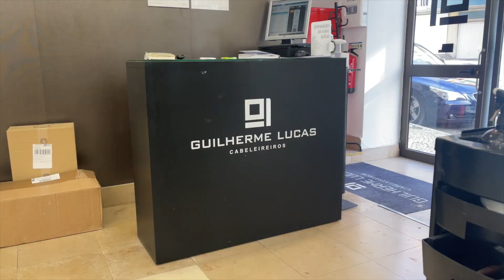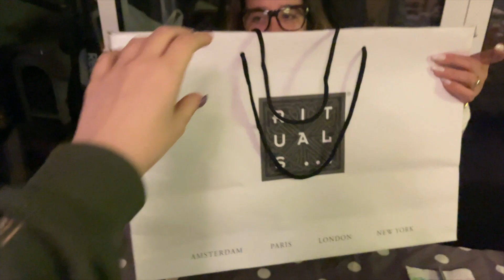GASTEI 800€ NISTO! Compras na AMAZON, ASOS, etc... | Joana Gentil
Hey malta!

Xo

*Adaptador da lente
*Cabo das luzes
*Câmara de Vlogs
*Lente câmara de Vlogs